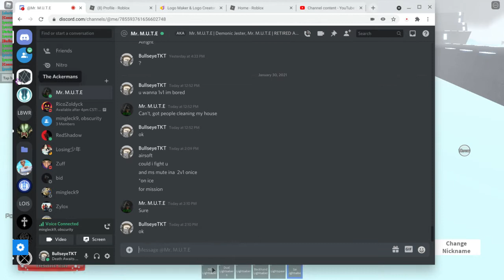2v1 on ice vs mr mute and ms mute